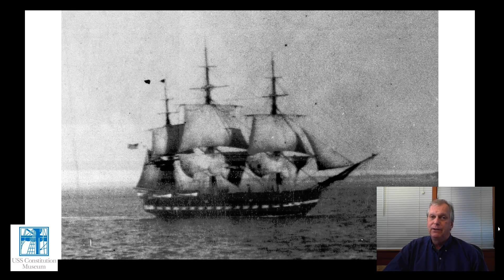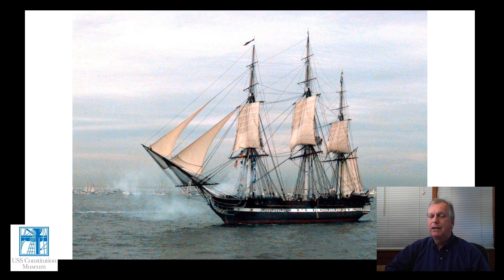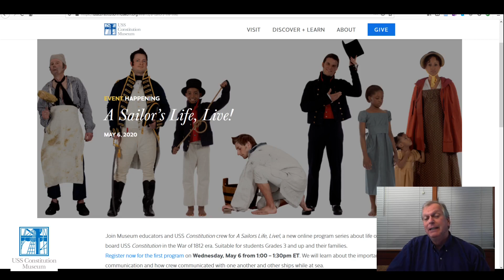Historian At Home with USS Constitution Museum's Carl Herzog: Education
The USS Constitution Museum presents an educational video series with Public Historian Carl Herzog. Carl uses the Museum's collections, archives, and online content to explore the lesser known corners of “Old Ironsides'” history for a virtual audience.

This episode’s topic is Education.